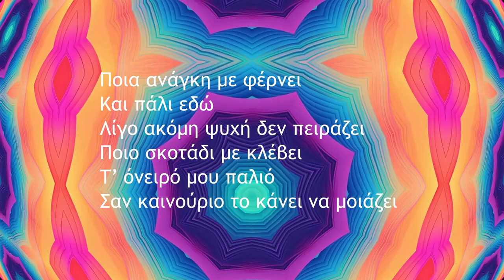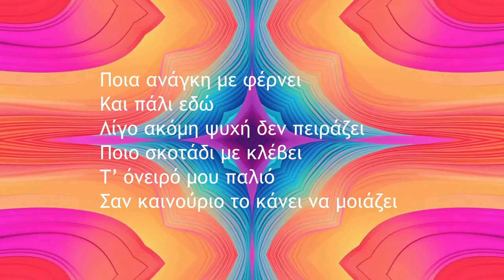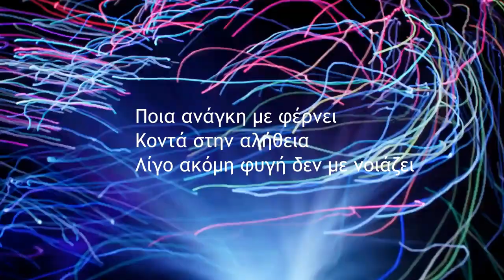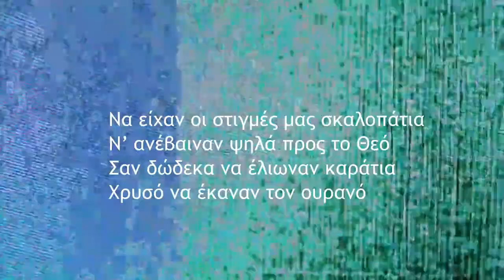ΗΛΙΑΣ ΠΟΛΙΤΗΣ & MEMORIES BAND PROJECT - ΧΡΥΣΟΣ - OFFICIAL PROMO 2024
Στίχοι - Μουσική : Ηλίας Πολίτης

Ποια ανάγκη με φέρνει
Και πάλι εδώ
Λίγο ακόμη ψυχή δεν πειράζει
Ποιο σκοτάδι με κλέβει
Τ’ όνειρό μου παλιό
Σαν καινούριο το κάνει να μοιάζει

Να είχαν οι στιγμές μας σκαλοπάτια
Ν’ ανέβαιναν ψηλά προς το Θεό
Σαν δώδεκα να έλιωναν καράτια
Χρυσό να έκαναν τον ουρανό

Κοντά στην αλήθεια
Λίγο ακόμη φυγή δεν με νοιάζει
Από μικρός ξεκλειδώνω
Της ζωής παραμύθια
Και το τέλος συχνά με τρομάζει

by εδέμ